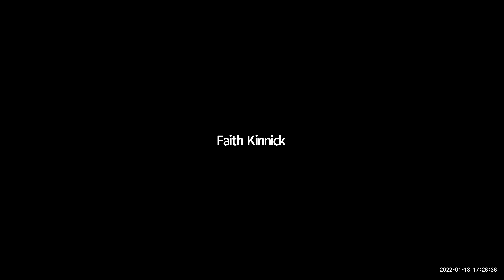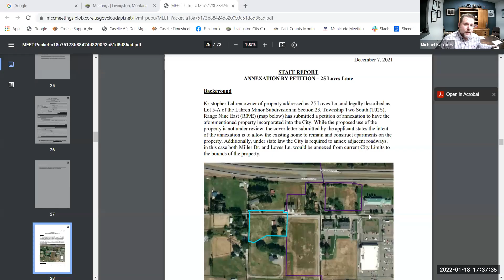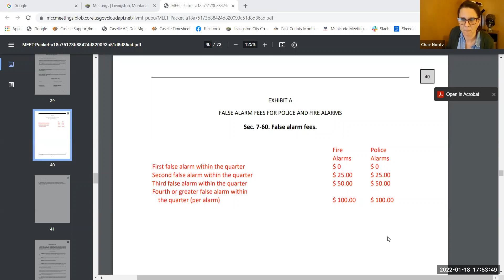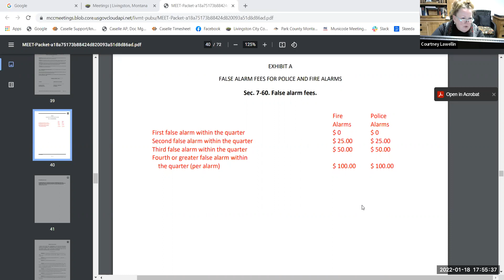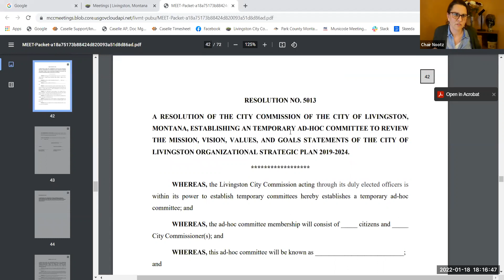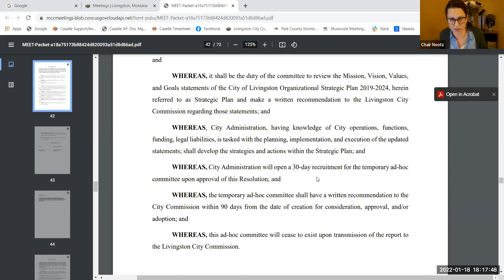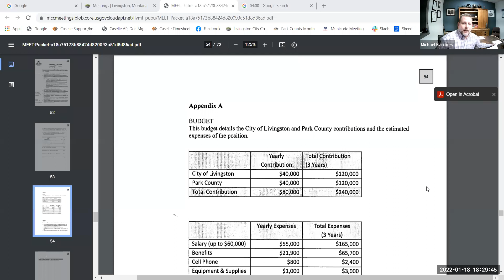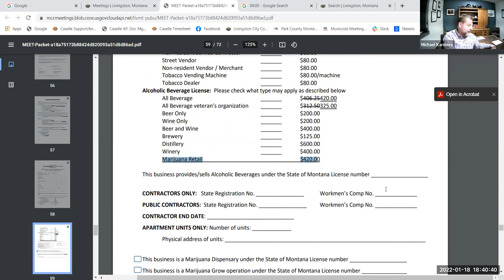2021_01_18 Regular City Commission Meeting